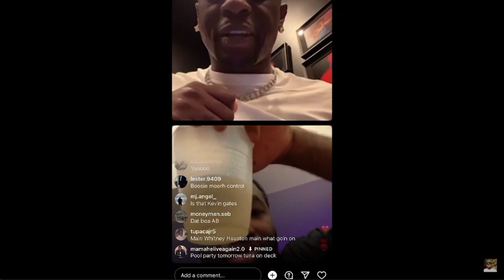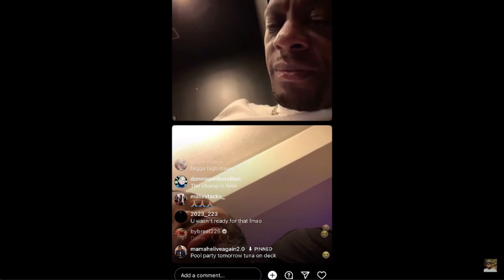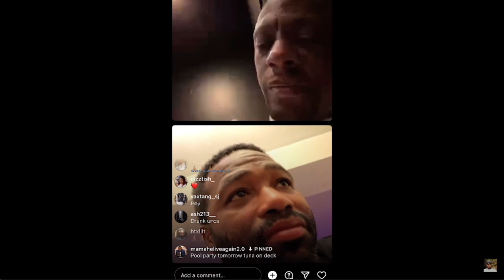"ADRIEN BRONER LOSES COACH"DJ AKADEMIKS RESPOND TO SHARP"BRICC BABY"BG RELEASED. FROM JAIL!"